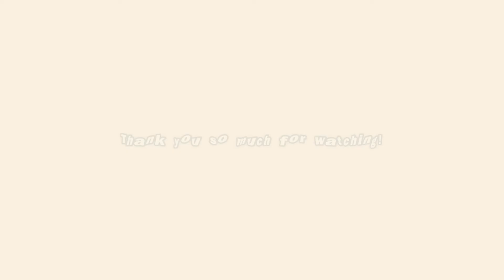NEW TOCABOCA SECRETS 2021 LEAKED?! | 5 FREE SECRETS IN TocaLifeWorld! 💖 // toca nadra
Hey friends! ✨today’s video Is about new 2021 secrets In TocaLifeWorld 🧸💗

✿ credits:

[music] Ikson - Sunny